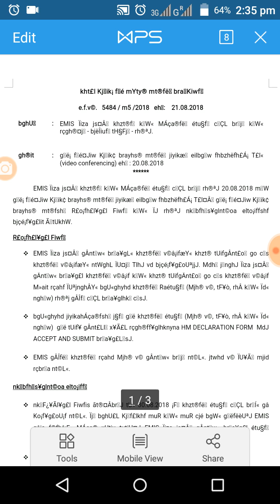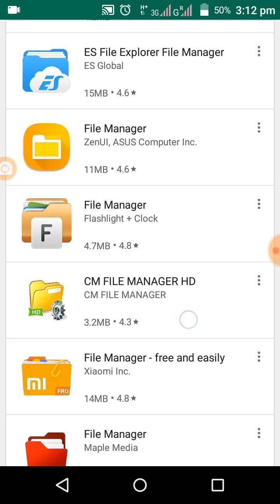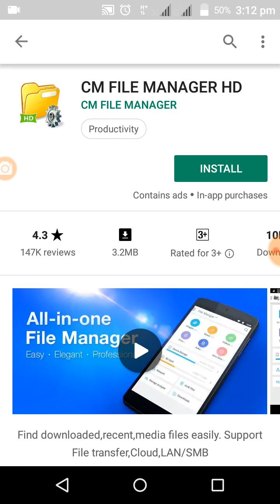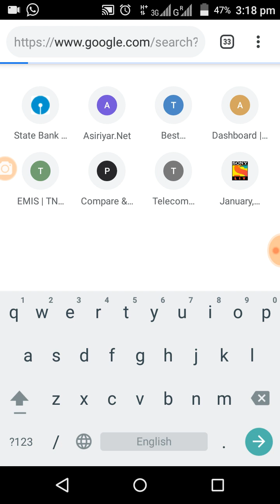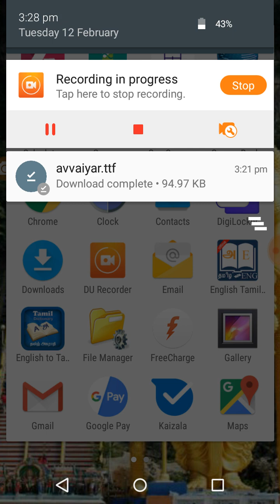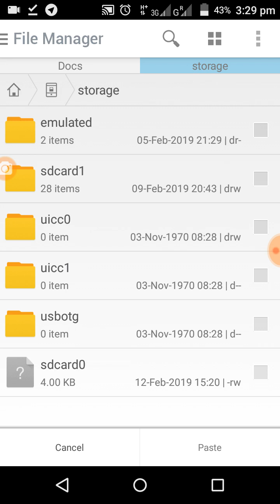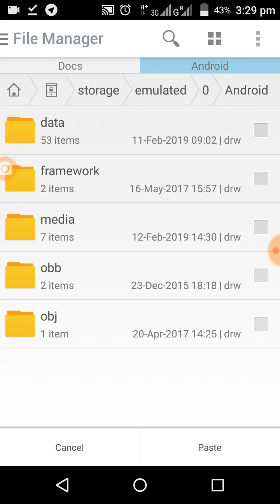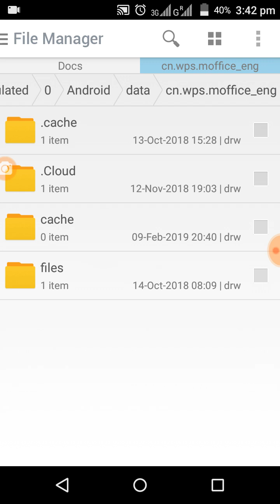உங்கள் Mobileல் தமிழ் vanavil avvaiyar font வரவழைக்க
Word letterல் தமிழ் font வரவழைப்பது எப்படி